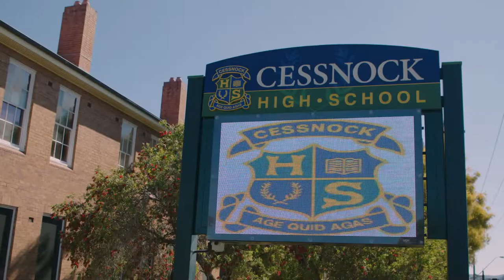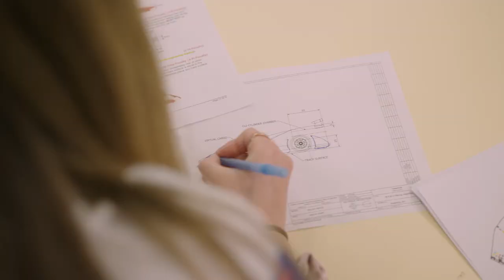2018 Prime Minister's Prize for Excellence in Science Teaching in Secondary Schools